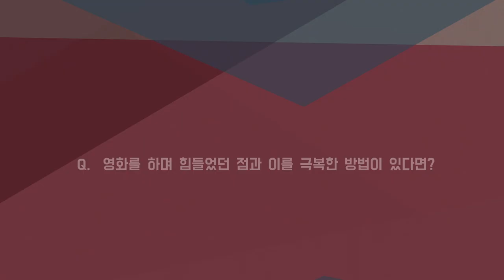[한국영화아카데미 35기 졸업영화제 ‘삼삼오오’] 응원영상 3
[한국영화아카데미 35기 졸업영화제 ‘삼삼오오’] D-DAY

선배감독님들의 35기 졸업영화제 응원 영상을 공개합니다!

영화인으로서의 고민과 조언을 홍지영 허정 최동훈 장형윤 봉준호 감독님들의 이야기를 통해 들려드립니다.